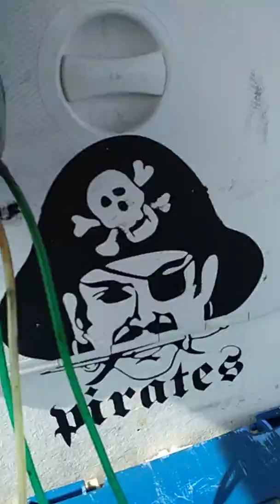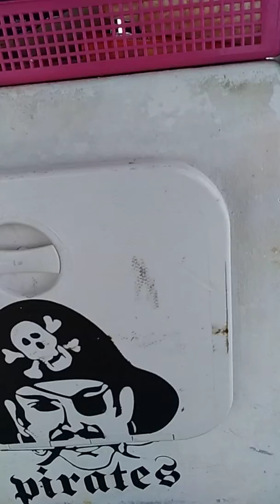Pirate boat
3kg snapper 21'07'18